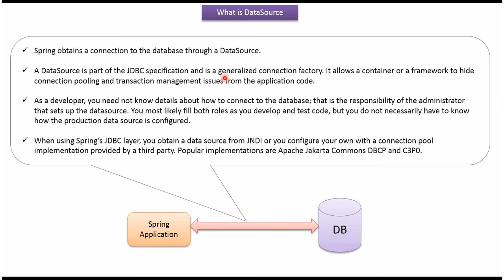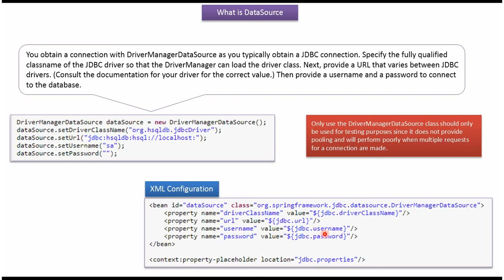What is DataSource? | Understanding DataSource in Spring JDBC | Spring JDBC tutorial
Welcome to our comprehensive Spring JDBC tutorial! In this tutorial session, we'll delve into the concept of DataSource in Spring JDBC, understanding its significance and role in managing database connections.

- Explanation of DataSource and its importance in Spring JDBC for managing database connections.
- Understanding how DataSource simplifies and optimizes database connection pooling.
- Exploring various configurations and setup options for DataSource in Spring JDBC.
- Best practices and considerations when using DataSource for efficient database connectivity.

**Topics Covered:**

1. Introduction to DataSource: Understanding the purpose and functionality of DataSource in Spring JDBC.
2. Managing Database Connections: Exploring how DataSource efficiently manages and provides database connections.
3. Configuration Options: Demonstrations and examples showcasing different configuration setups for DataSource in Spring.
4. Connection Pooling: Insights into how DataSource optimizes connection pooling, enhancing performance in database operations.
5. Best Practices: Tips and best practices for effectively utilizing DataSource in Spring JDBC applications.

This tutorial caters to Java developers, Spring framework enthusiasts, and anyone interested in comprehending DataSource in the context of Spring JDBC. Whether you're a beginner or an experienced developer, this tutorial provides valuable insights into using DataSource for managing database connections.

Do you have any questions or suggestions for future tutorials?

[Note: Replace placeholders like [GitHub/Website Link], [Twitter Handle], [Facebook Page], and [Website Link] with actual relevant links and handles. Customize the description according to your channel's style and content.]

What is DataSource? | Spring JDBC tutorial | Spring JDBC  | Spring Tutorial | Spring Framework | Spring basics